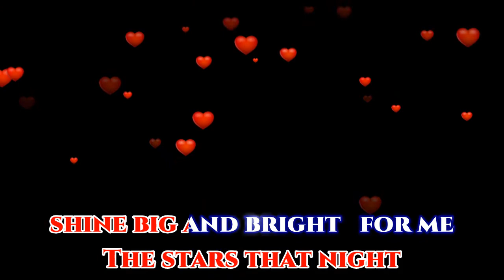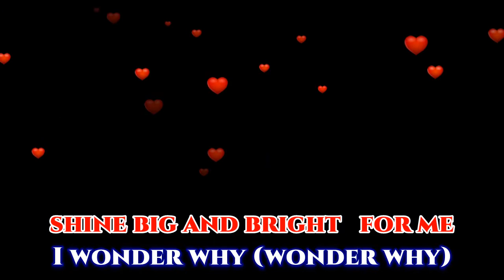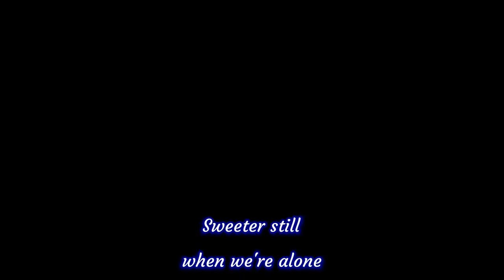cherry red [karaoke] the Bee Gees